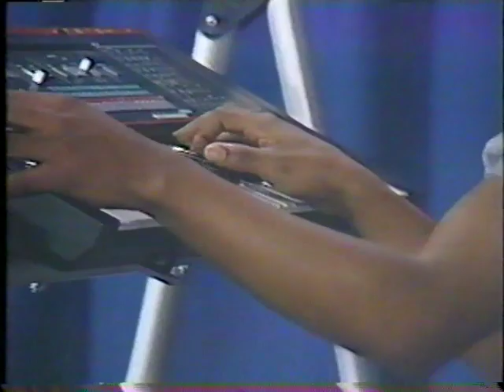Second Sense - CMC Demo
Second Sense performing live for a CMC promotional video.  Jim Passabet: guitar/vocals, Bob Giammarco: bass/vocals, Doug Brown: drums/vocals, Gene Moore: guitar/vocals, Kevin Dean: keyboards.